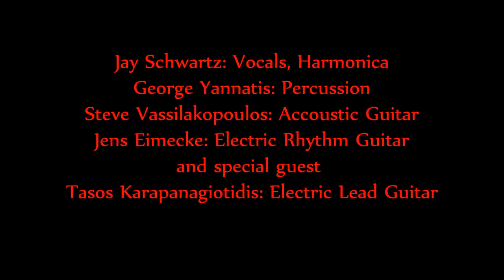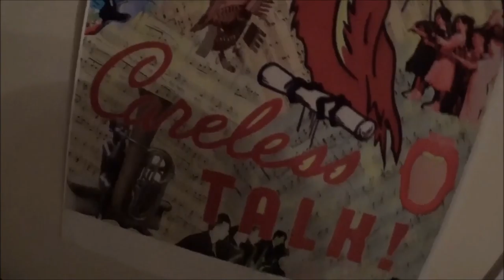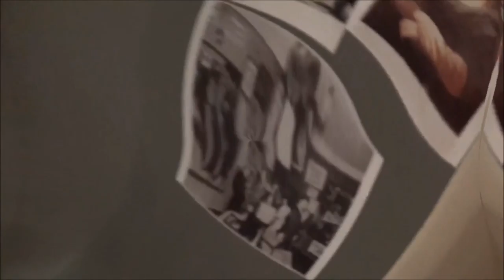Variation On Maggie's Farm - The Transmystic Blues Sniffers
The 'Transmystic Blues Sniffers' perform a free-wheeling and freestyle musical variation on Bob Dylan's protest song 'Maggie's Farm'. Recorded live as a tribute to Bob Dylan and his not returning the phone call of the awarding body of The Nobel Prize in Literature.

Original lyrics by Bob Dylan, noble 'Nobel Laureate' and poet. Music by 'The Transmystic Blues Sniffers'. Video created and produced by Jay Schwartz & Dada Bloq Productions.

Performed by The Transmystic Blues Sniffers:
Jay Schwartz (Vocals, Harmonica), George Yannatis (Percussion), Steve Vassilakopoulos (Accoustic Guitar), Jens Eimecke (Electric Rhythm Guitar) and special guest, Tasos Karapanagiotidis (Electric Lead Guitar).

Bootleg recording made at 'The Bazement', Thessaloniki, Greece.  Filmed at 'The Bazement' & 'Dada Venduza' Art Exhibition at 'Eno Cafe'.

Viva Dada!